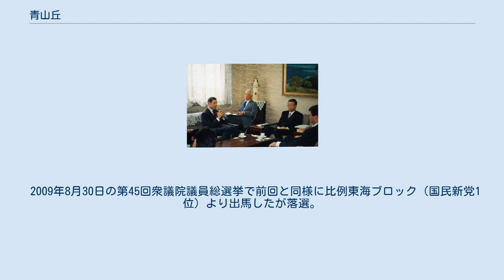青山丘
青山 丘（あおやま たかし、1941年4月11日 - 2019年1月9日）は、日本の政治家。
 衆議院議員（9期）、衆議院沖縄及び北方問題に関する特別委員長、衆議院労働委員長、文部科学副大臣などを歴任。
 2002年、文部科学省にてアメリカ合衆国海洋大気庁の長官コンラッド・ラウテンバッハー（左から1人目）、長官首席補佐官スコット・レイダー（右から1人目）と。
 愛知県瀬戸市生まれ。
1964年に慶應義塾大学法学部を卒業後、青山硝子に入社。
 1971年、瀬戸市議会議員選挙に立候補し当選。
自由民主党に所属し、以後2期務める。
 衆院選立候補にあたり自民党の公認を得られなかったため、1976年第34回衆議院議員総選挙に民社党から立候補し当選する。
以後、落選を挟んで9回の当選を果たすことになる。
民社党では最後の国会対策委員長に就任。
 1990年の第39回衆議院議員総選挙では落選するが、1993年の第40回衆議院議員総選挙で日本新党から推薦を受けて当選し中央政界に復帰。
 1994年12月、新進党の結党に参加。
小沢一郎に近い立場を取り、新進党分裂後は、小沢について自由党に参加した。
しかし、自自連立後は、自由民主党への合流を指向するようになり、2000年の自由党分裂では保守党に参加する。
しかし、選挙区の愛知7区には自由民主党公認の鈴木淳司が既にいたため、選挙協力と引き換えに自由民主党に入党。
鈴木との間でコスタリカ方式を結び、自身は比例区（比例東海ブロック）から当選。
 自民党では志帥会に参加。
2001年、小泉内閣が成立すると、文部科学副大臣に任命。
 2005年7月5日の郵政民営化法案の衆議院本会議採決で反対票を投じた。
同8月21日自由民主党を離党し、田中康夫を代表とする新党日本立党記者会見に参加、副代表に就任する。
同9月11日、第44回衆議院議員総選挙に比例東海ブロックより出馬するが、あと一歩届かず落選。
 2006年5月、国民新党に加入、国民新党参議院比例区第1支部長に就任。
 2007年7月29日の第21回参議院議員通常選挙で国民新党公認で比例代表区から出馬したが、次点で落選。
 2009年8月30日の第45回衆議院議員総選挙で前回と同様に比例東海ブロック（国民新党1位）より出馬したが落選。
 2011年6月、旭日大綬章を受章。
 2019年1月9日、胆管がんのため、死去。
77歳没。
叙従三位。